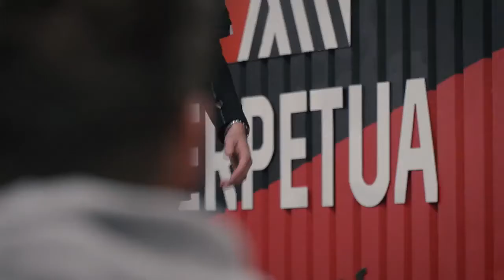Power Plate l Why become a Partner Education Hub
Power Plate’s vibrating platform triggers immediate contractions of working and stabilizing muscles, resulting in positive improvements in strength, balance, flexibility, postural control, circulation, and coordination. In addition, the harmonic vibration contributes to positive hormonal responses.

The patented, 3D vibration of Power Plate is gentle and low impact (no jerking, jarring or discomfort), and most times you can’t even see the person on it moving from the vibration. On each Power Plate, the whole platform moves in the same direction at the same time predominantly in a vertical direction (that is, up and down). A superior characteristic of Power Plate, however, is that it also moves subtly backwards and forwards, and side-to-side. This three-dimensional “tri-planar” movement is key to enhanced proprioceptive stimulus. Our bodies are designed to move and respond this way, and so Power Plate creates an “authentic” environment to stimulate the body’s natural responses. Power Plate also produces consistent, harmonic vibration, which feels comfortable and safe for all users. The importance of  a predictable, harmonic motion is that the body learns best when stimuli are repetitive and precise, so the neuromuscular system gets the most optimal stimulus.

Using Power Plate will keep you revitalized in daily life.  In just a few minutes, you can increase the sense of your well-being by performing simple stretches and easy movements to counter the negative effects of sedentary living.

Set your workout on vibrate and incorporate the five key elements of effective training—Stretch, Balance, Core, Strength and Massage— into a 30-minute total-body workout using Acceleration Training™ from Power Plate.

Do more in less time and get the best workout you've ever had.